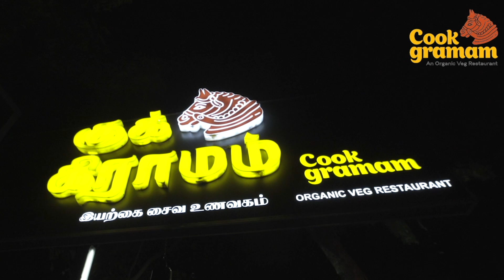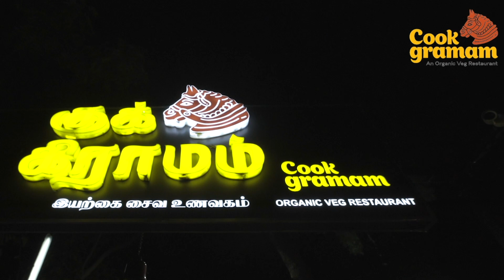ரூ.1000 உரிமைத் தொகை கொடுத்தா ”எல்லா மகளிருக்கும் கொடுக்கனும்” கொந்தளித்த ஆளுநர் தமிழிசை!!